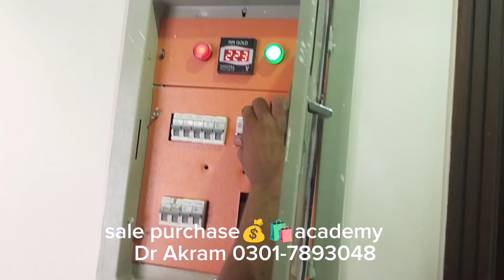7 Marla double story house for sale in Ajwa city Arif road 🛣️ sahiwal